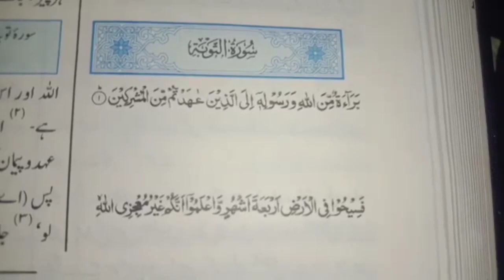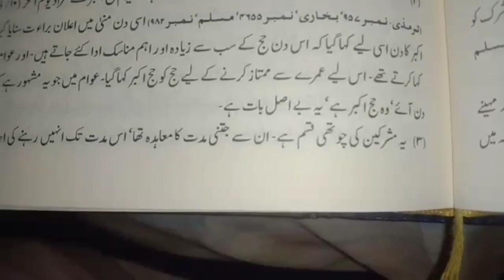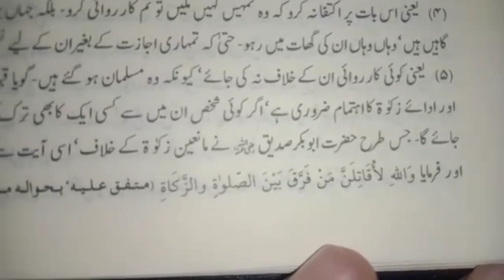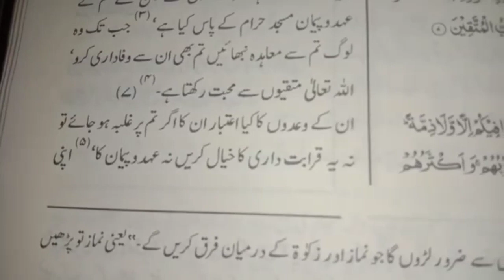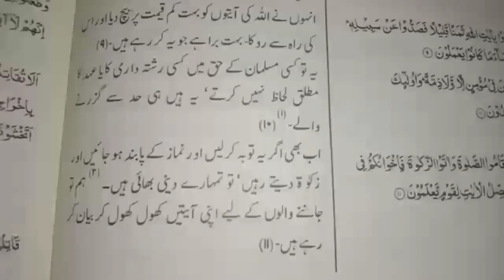Quran Tarjuma Tafseer Kay Sath Surah ALTaubah 9Ayat 1To10|Sirf Haqiqat TV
@Wazaif Beam
@Naiki Ki Batain 866
@Mufti Tariq Masood Speeches
@Abdullah Khalid 46
@Quran Pak
@Wazaif Ki Dunya
@Isr Writes